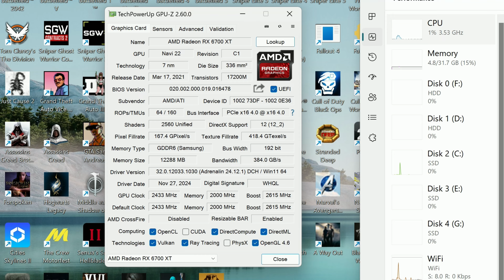RX 6700 XT | Indiana Jones and the Great Circle - 8K, 4K, 1440p, 1080p - Maxed, V.Ultra, Ultra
PC Configuration - 0:00
1080p Ultra - 0:32
1440p Ultra - 3:18
4K Ultra - 7:26
1080p Very Ultra - 9:07
1440p Very Ultra - 12:03
1080p Supreme - 17:15
1440p Supreme - 19:55
4K Low - 23:20
6K Low - 25:00
8K Low - 25:57

PC configuration:
○ CPU: Intel Core i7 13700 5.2GHz
○ GPU: AMD Radeon RX 6700 XT 12GB GDDR6
○ Motherboard: ASUS ROG MAXIMUS Z790 APEX
○ NVME: Samsung 990 PRO 1TB
○ HDD: 8TB WD Purple WD82PURZ 256MB Cache
○ NVME: Samsung 990 PRO 4TB
○ HDD: 8TB Gold 8 To WD8004FRYZ 256MB Cache
○ NVME: Samsung 980 PRO 4TB

EDWARD Gaming
RX 6700 XT Indiana Jones and the Great Circle
Indiana Jones rx 6700 xt
rx 6700xt indiana jones
Indiana Jones and the Great Circle RX 6700 XT